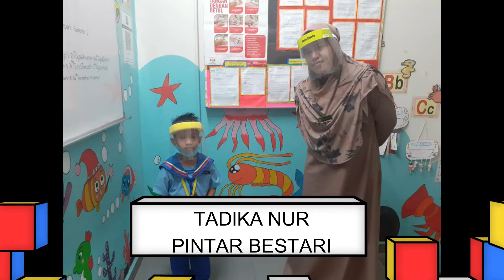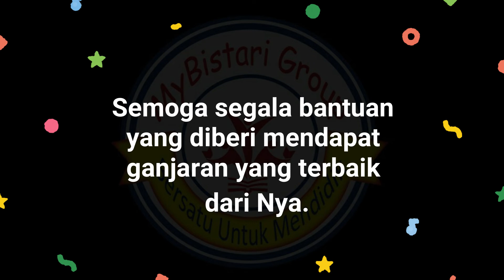MyBISTARI GROUP - PERMULAAN NORMA BARU SEMESTER 2 K1